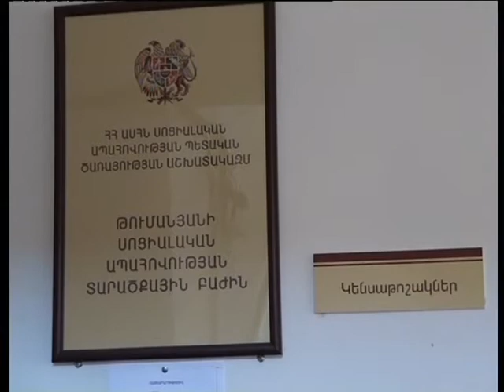Կենսաթոշակներն ավելացել են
ՀՀ կառավարության որոշմամաբ 2012 թվականի հունվարի 1-ից ավելացել են կենսաթոշակները: